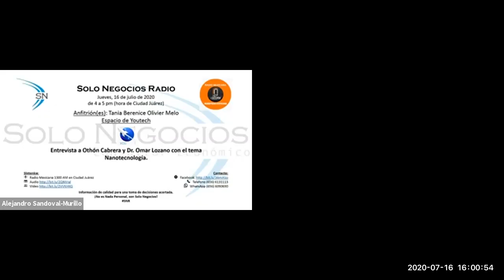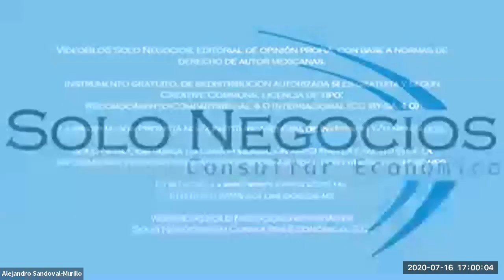[SNR] Solo Negocios Radio del 16 de julio de 2020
Entrevista: Othón Cabrera y Dr. Omar Lozano, NA de Solo Negocios Radio con el tema Nanotecnología.